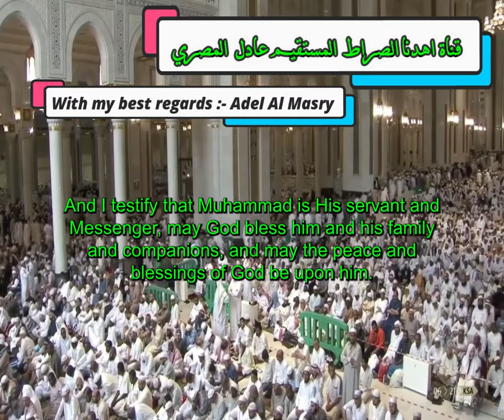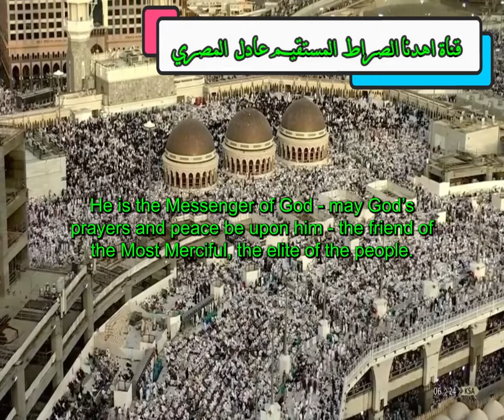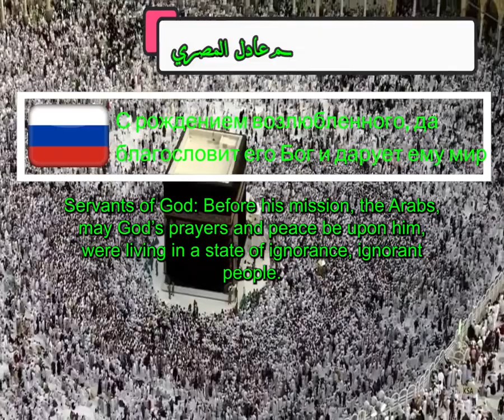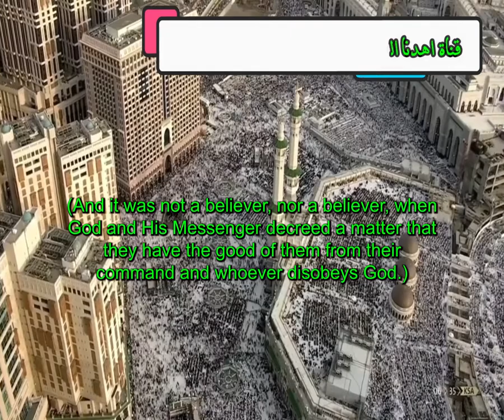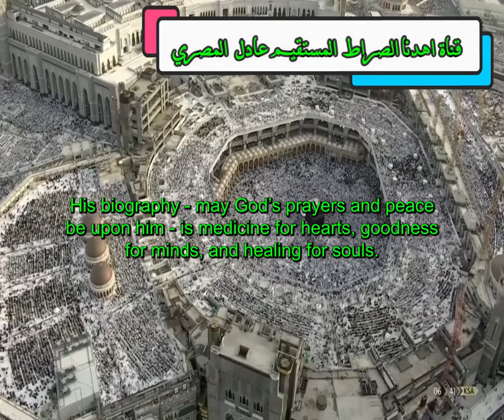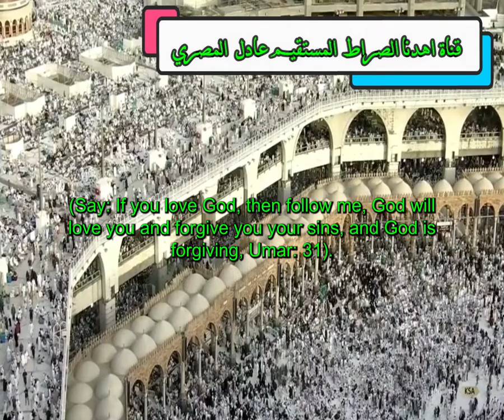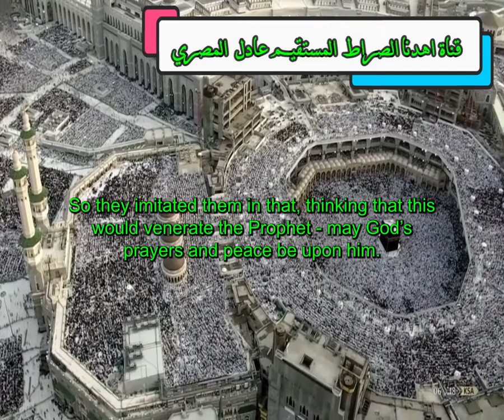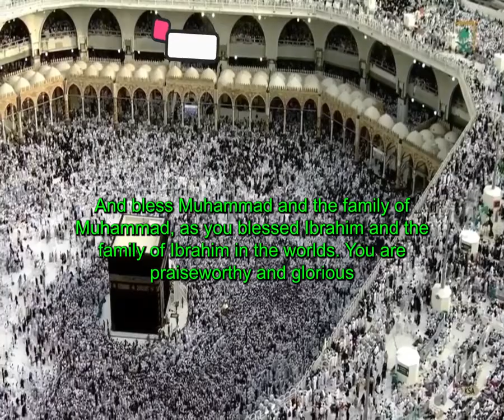في مولد الحبيب صلى الله عليه وسلم خطبة مترجمة يؤديها عادل المصري 🌹🌹🌹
00:00 مقدمة الخطبة
01:07 فضل سيدنا محمد صلى الله عليه وسلم على البشرية
04:18 إنه الحبيب المصطفى والرسول المجتبى الذي، بعثه الله -جل وعلا
ليخرج الأمة من الوثنية والظلام إلى التوحيد والإسلام
05:27  إن من أعظم حقوق النبي -صلى الله عليه وسلم- علينا أن نطيعه ونتبع سنته، وننفذ أوامره
07:40 ومن حقوقه -صلى الله عليه وسلم- علينا أن نقرأ سيرته وأن نتدبر حياته ونستمع إلى أخباره
08:38 ومن حقوقه -صلى الله عليه وسلم- علينا أن ننصره وأن نتصدى لكل من يسبه أو يلفق التهم ضده
أو يحاول أن يطفئ نوره -وما أكثرهم في هذا الزمان لا كثَّرهم الله
09:37 ومن حقوقه -صلى الله عليه وسلم- علينا محبته وإجلاله وتعظيمه
10:29  لقد اختلف العلماء والمؤرخون في تحديد اليوم الذي ولد فيه النبي -صلى الله عليه وسلم
11:27 إن إقامة الموالد والاحتفال بها لا تزيد النبي -صلى الله عليه وسلم- شرفًا ولا رفعة
لأن شرفه وفضله -صلى الله عليه وسلم- فوق القمة فهو سيد الأولين، وأكرم الخلق عند رب العالمين

اللهم لك الحمد على نعمة الإسلام والايمان 🌹🌹🌹
السلام عليكم ورحمة الله وبركاته
قناة اهدنا الصراط المستقيم عادل المصري
ترحب بكم
وتتمنا لكم قضاء أوقات طيبة عامرة بذكر الله عز وجل
وتقدم لكم  من خللها افضل خطب القيت يوم الجمعة
تقوم  بجمعها اليكم من جميع انحاء مساجد العالم الإسلامي
وتقوم بترجمتها بمعظم لغات العالم ان شاء الله تعالى
لتعم الفائدة إن شاء الله عز وجل
مع أطيب التحيات عادل المصري
فان اعجبتكم القناة فتفضلوا بالاشتراك بها
سائلين الله عز وجل
ان يهدينا الى الصراط المستقيم  وان يجعلنا من الصالحين المصلحين
وان يتقبل اعمالنا ويتجاوز عن سيأتينا
الهما امين 🌹🌹🌹🌹🌹

أَمَّا بَعْدُ:فَيَا أَيُّهَا الْمُسْلِمُونَ:
في مثل هذا الشهر - شهر ربيع الأول -
أشرق النور وبزغ الفجر وولد خير البشر رسولنا محمد بن عبدالله -صلى الله عليه وسلم-.
إنه رسول الله - صلى الله عليه وسلم -
الرحمة المهداة والنعمة المسداة يقول الله -جل في علاه-:
(لَقَدْ مَنَّ اللَّهُ عَلَى الْمُؤْمِنِينَ إِذْ بَعَثَ فِيهِمْ رَسُولًا مِنْ أَنْفُسِهِمْ
 يَتْلُو عَلَيْهِمْ آيَاتِهِ وَيُزَكِّيهِمْ وَيُعَلِّمُهُمُ الْكِتَابَ وَالْحِكْمَةَ وَإِنْ كَانُوا مِنْ قَبْلُ لَفِي ضَلَالٍ مُبِينٍ) [آل عمران: 164].

الذي زكى الله به نفوس المؤمنين،
وطهَّر به قلوب المسلمين،
وجعله رحمة للعالمين، وحجة على الخلائق أجمعين،
 - صلوات الله وسلامه عليه -  دائما أبدًا إلى يوم الدين.
لقد كانت ولادته فتحًا، وبعثته فجرًا؛
هدى الله به من الضلالة، وعلم به من الجهالة،
وأرشد به من الغواية،
وفتح الله به أعينًا عميًا، وآذانًا صمًّا، وقلوبًا غُلفًا،
وكثَّر به بعد القلة، وأعزَّ به بعد الذِّلة.

إنه رسول الله -صلى الله عليه وسلم- خليل الرحمن، وصفوة الأنام،
لا طاعة لله، إلا بطاعته؛ (مَنْ يُطِعِ الرَّسُولَ فَقَدْ أَطَاعَ اللَّهَ) [النساء: 80]،
ولا يتم الإيمان إلا بتحقيق محبته؛
كما قال النبي -صلى الله عليه وسلم-:
"لا يؤمن أحدكم؛ حتى أكون أحبَّ إليه من ولده ووالده والناس أجمعين".
وكان -صلى الله عليه وسلم- أعلى الخلق أخلاقًا،
وأعظمهم أمانةً، وأصدقهم حديثًا،
وأجودهم نفسًا، وأسخاهم يدًا،
وأشدهم صبرًا، وأعظمهم عفوًا.
الذي شرح الله صدره ورفع ذكره،
ووضع وزره وأتم أمره، وأكمل دينه وأبر يمينه،
ما ودعه ربه وما قلاه، بل وجده ضالًا فهداه،
وفقيرًا فأغناه، ويتيمًا فآواه،
وخيَّره بين الخلد في الدنيا وبين أن يختار ما عند الله، فاختارما عند الله.
إنه رسول الله -صلى الله عليه وسلم- خير من وطئ الثرى،
وأول من تُفتح له الفردوس الأعلى؛
يقول النبي -صلى الله عليه وسلم-:
"أنا سيد ولد آدم وأول من تنشق عنه الأرض، وأول شافع وأول مُشفع".
فصيح اللسان واضح البيان،
موجز العبارة موضح الإشارة،
آتاه الله جوامع الكلم، وأعطاه بدائع الحِكَم؛
يقول أبو هريرة -رضي الله عنه وأرضاه-:
"ما رأيت شيئًا أحسن من رسول الله -صلى الله عليه وسلم-، كأن الشمس تجري في وجهه".
ويقول شاعر الإسلام حسان بن ثابت رضي الله عنه في مدح النبي -صلى الله عليه وسلم-:
وأفضلُ منك لن ترَ قط عيني وأحسن منك لم تلد النساءُ
خُلِقت مبرَّءا من كل عيبٍ كأنك قد خُلِقت كما تشاءُ
إنه الحبيب المصطفى والرسول المجتبى الذي، بعثه الله -جل وعلا-؛
وينقذ الناس من التناحر والتفرق والآثام، إلى العدل والمحبة والوئام.